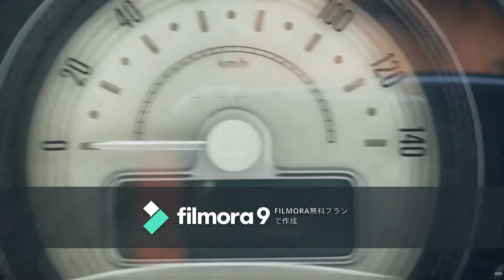【ラパン】自動ブレーキ作動！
杉戸温泉うたの湯に入って帰宅するところ。
ラパンの自動車ブレーキ作動お(*^_^*
これは旧式レーダーブレーキ！

ちなみに、6月17日より一部仕様変更し、安全装備を充実させて発売したみたい（╹◡╹）

今回一部仕様変更を行なった「アルト ラパン」は、スズキの予防安全技術「スズキ セーフティ サポート」の機能を充実させ、車両や歩行者を検知する衝突被害軽減ブレーキ「デュアルセンサーブレーキサポート」や、後退時の衝突被害軽減ブレーキ「後退時ブレーキサポート」などを全車に標準装備した。
こっちが欲しかったね↑